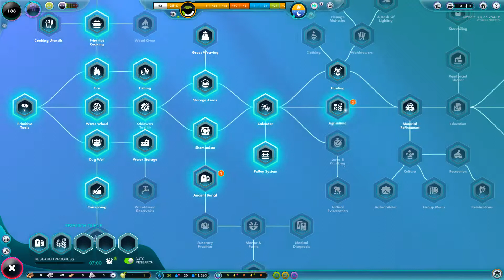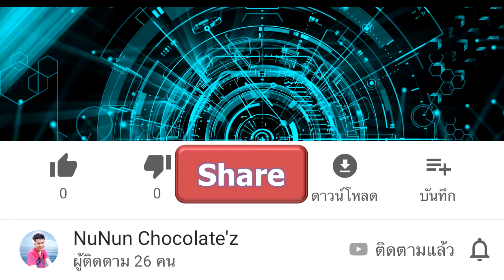[นูนัน เล่นเกมส์] The Universime EP.0.1 : เทพผู้สรรสร้างกับ UFO ผู้ทำลาย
วิธีเล่น The Universime
มาร่วมกันสร้างอารยธรรมลุ่มแม่น้ำสินธุใน The Universime กัน
มา EP.1 ก็เจอ UFO แล้วหรอ โหดจังเลยครับบบ
มาร่วมเอาใจช่วยอารยธรรมลุ่มแม่น้ำสี่ทิศนี้ให้รุ่งโรจน์ไปด้วยกันครับ
ขออภัยที่มีภาพกระตุกในบางช่วง EP. ต่อ ๆ ไปจะพยายามไม่ให้กระตุกแล้วครับ